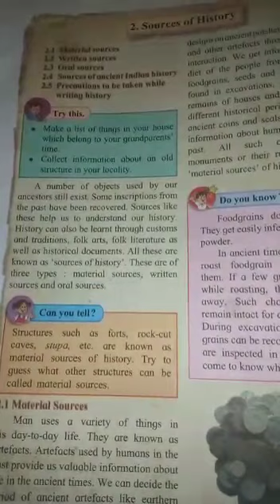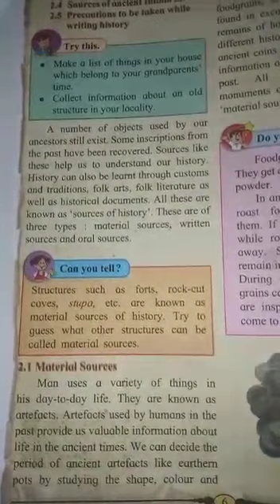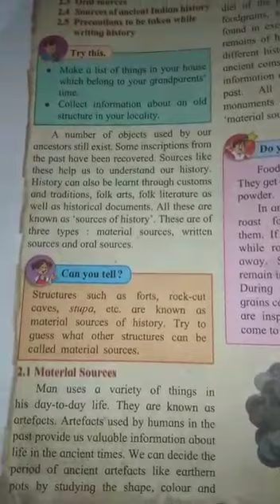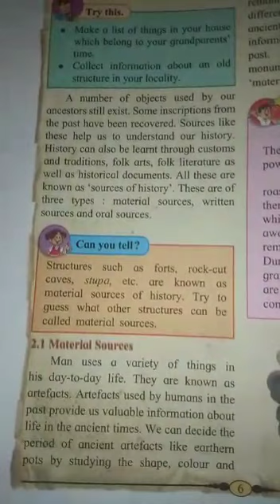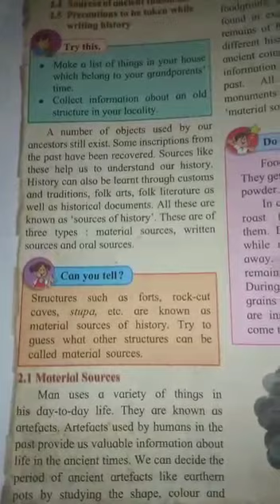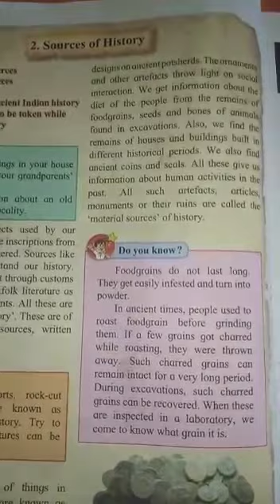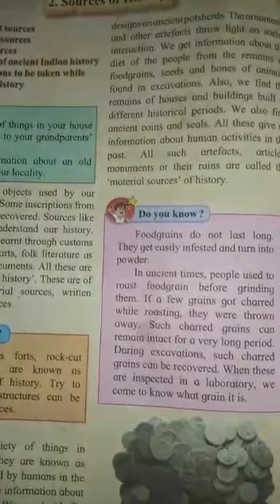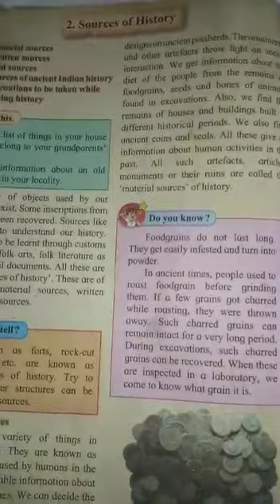6 th std ( History)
Sources of History ( Part 2)